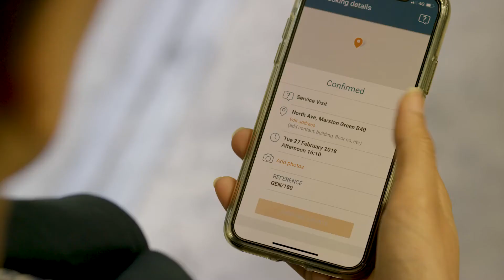The BigChange Booking App Happy Customers; Happy Business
BigChange is an all-in-one system for planning, managing, scheduling and tracking your mobile workforce and transport operations. It replaces manual planning and paperwork, providing a simple and efficient way to keep your office in total sync with your mobile teams.

Your office-based teams access BigChange from any web browser, whilst your mobile workers have everything at their fingertips on the mobile app for Smartphones and Tablets. BigChange makes a big positive change to the way you work. BigChange Cyprus Ltd is the official distributor, in Cyprus and Greece, of the JobWatch app which has been developed by BigChange, a Top 50 Tech company in the UK.

We are part of Handy’s Security Systems Group, based in Nicosia.